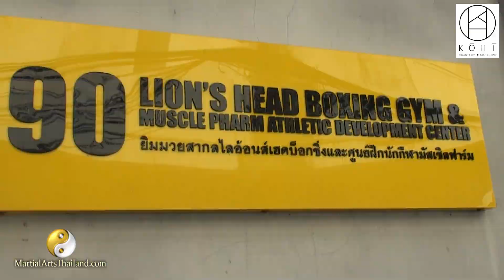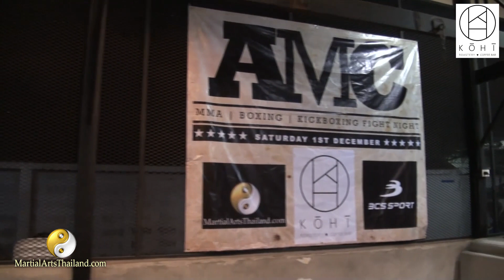SEAFC: AMC Fight 09 MMA - Mah Yong Jian vs Nguyen Tuan - PRO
AMC Fight Night PRO MMA fight between Mah Yong Jian (Team Highlight Reel) and Nguyen Tuan (Trung Xuan Duc Team).
Mah Yong Jian won the fight by submission RNC (Rear Naked Choke, 1st Round).
Referee: Tommy Hayden
The event was hosted by Lion’s Head Boxing Academy in Bangkok, Thailand.
1 December 2018